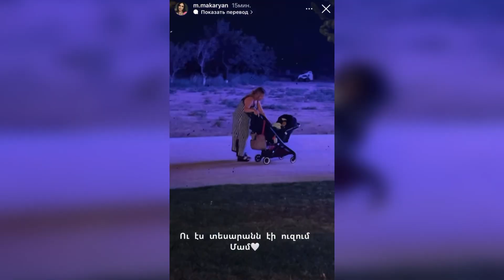Մերի Մակարյանը Հայաստանում է. դերասանուհու հուզիչ ու երջանիկ հրապարակումը